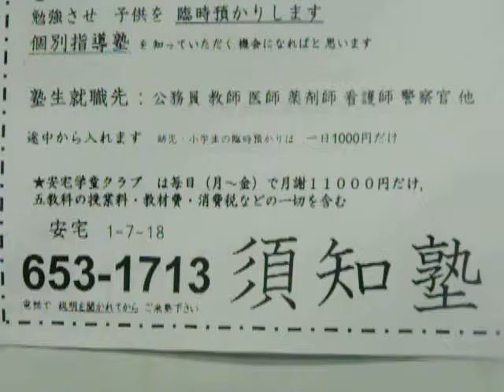来春 小学新一年生 徳島市内 民間学童保育 募集開始しました 安宅学童クラブ 福島小学校 城東小学校 沖洲小学校 城東中学校 市立高校 城東高校 城ノ内高校 愛晃須知塾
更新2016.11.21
国公立大学に進学させたい親御様はおこしくださいませ